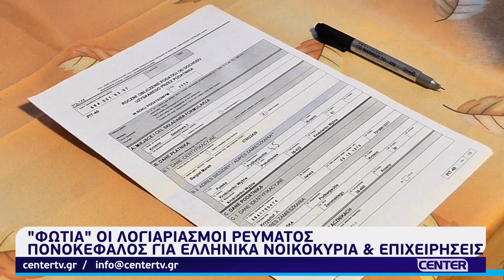Φωτιά οι λογαριασμοί ρεύματος - Πονοκέφαλος για νοικοκυριά και επιχειρήσεις